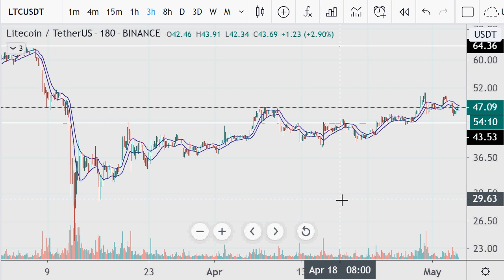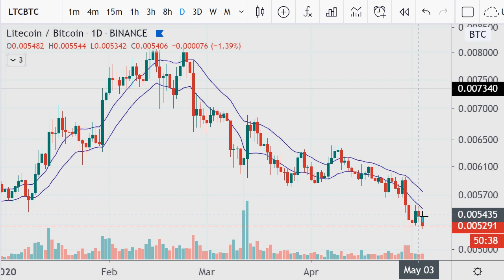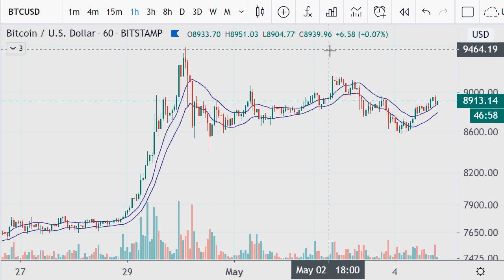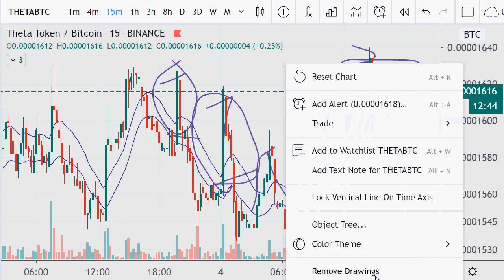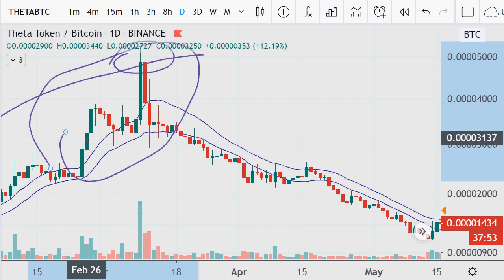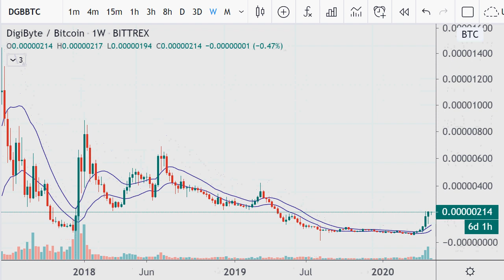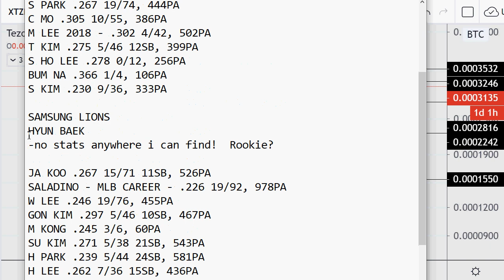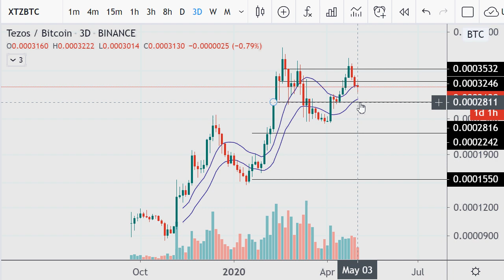Crypto Technical Analysis 2020.05.04